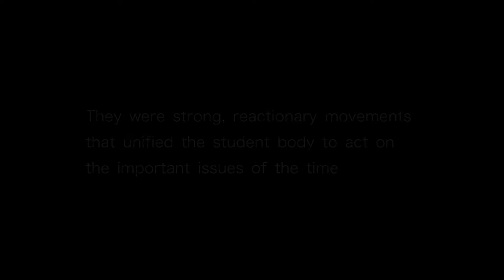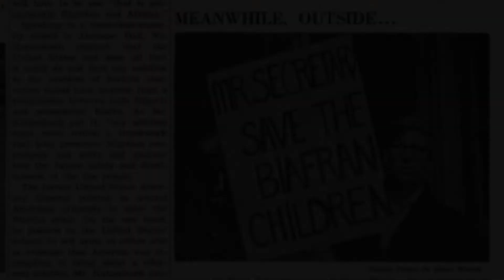Time for a Change: Trailer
On May 24 2014, Brown Political Review reflects on 250 years of student activism at Brown University by releasing a special issue for Brown's 250 year anniversary celebrations. The Media Team has produced a short documentary on the 1968 black student walkout and 1975 University Hall takeover, which mobilized hundreds of students to take action. See the full documentary on May 24 2014.